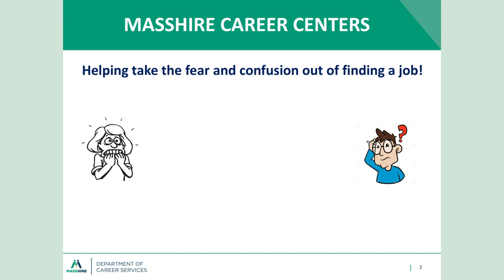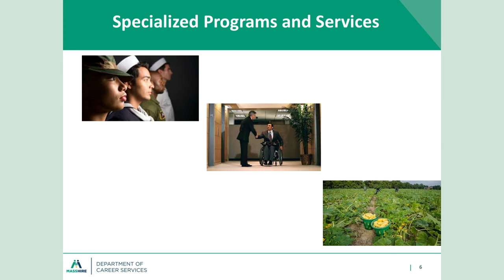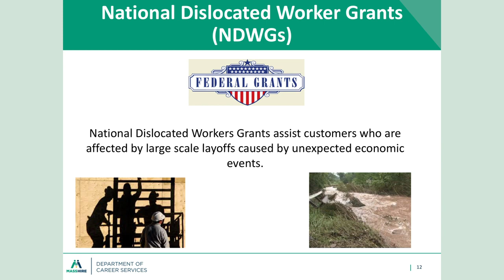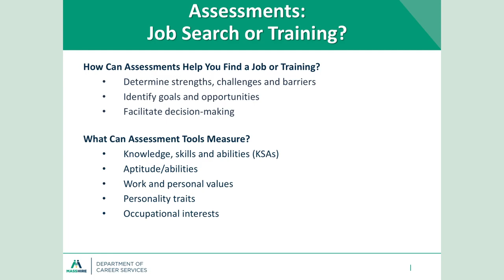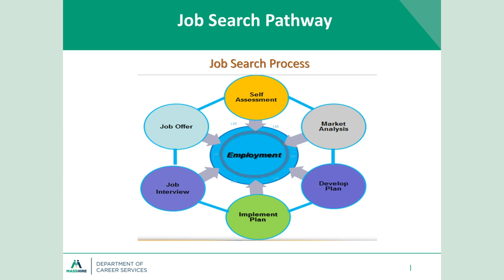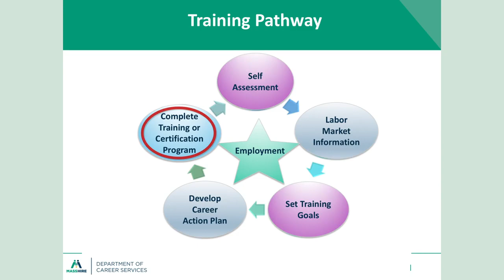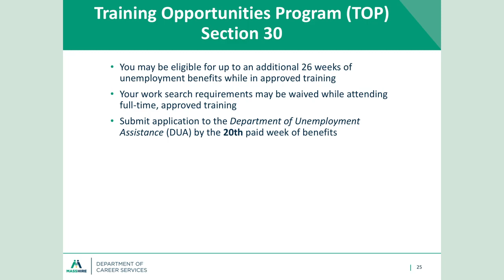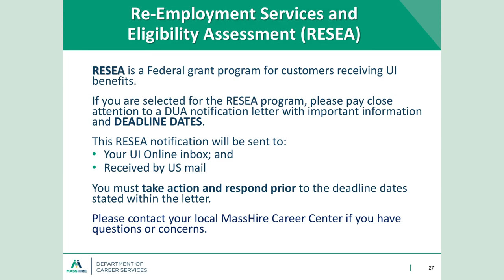Overview of MassHire Career Center Services